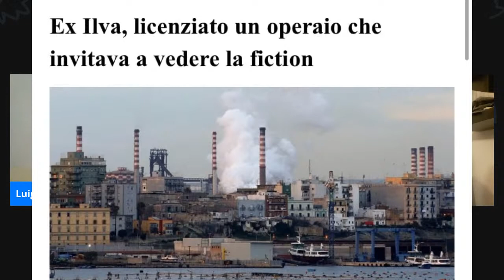FACEBOOK NIGHT LIVE